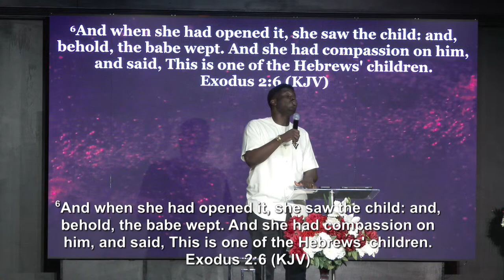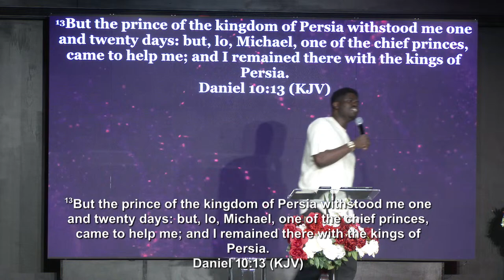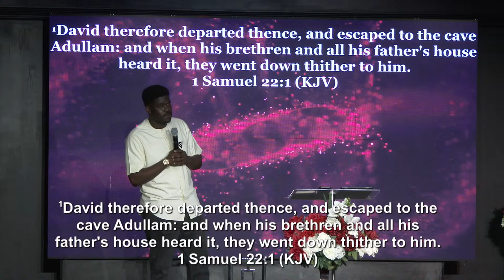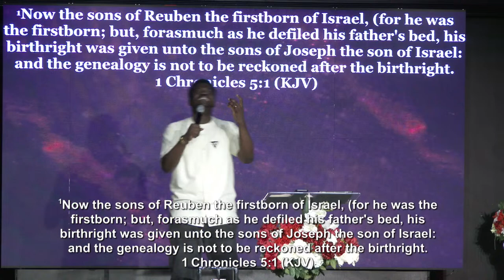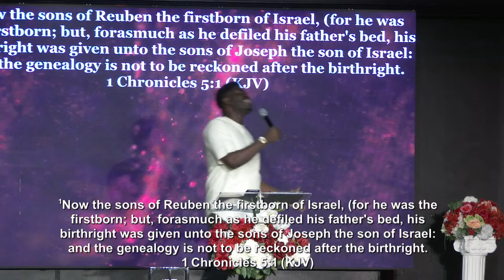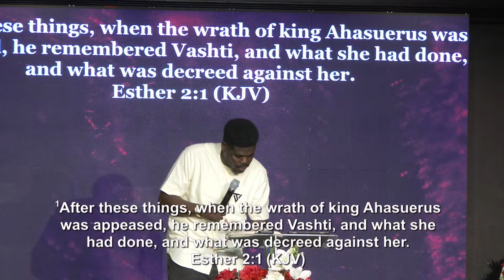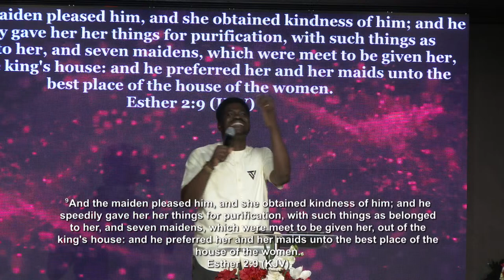Wednesday Digging Deep April 10th 2024 | The Burden Bearer| RCCG PEACE ASSEMBLY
🙋🏻‍♂️ // RCCG PEACE ASSEMBLY:
The Redeemed Christian Church of God Peace Assembly is a multicultural international and non-denominational church that is located in Lilburn, Georgia. Peace Assembly under the divine mandate of God was established to further enrich the lives of people in Georgia. In 2004, Pastor Francis Tekobo was installed as the new pastor of Peace Assembly. With the divine grace of God, Peace Assembly has increased in number and size. From celebrating new births, to the constant addition of new souls, Peace Assembly is destined for greatness.
People from many nations can call Peace Assembly their home. Peace Assembly has over thirty ministries under her belt. Fondly called RCCG P.A, Peace Assembly is a church that aims to integrate the Big Three in the lives of believers: Communication, Orderliness and Unity. Communication with Christ, Orderliness in the lives of believers and Unity in the church of God. We believe that by the grace of God, all three can be simultaneously achieved.